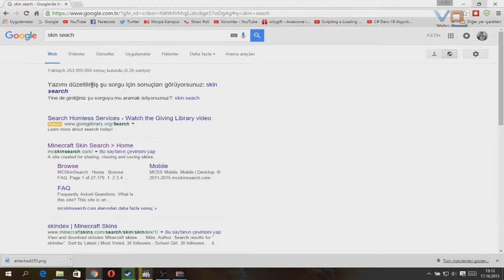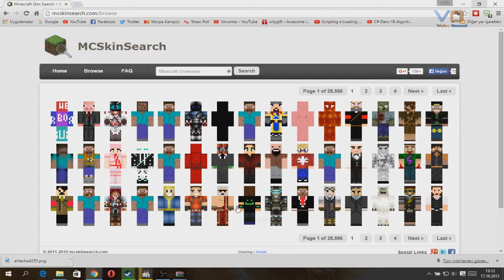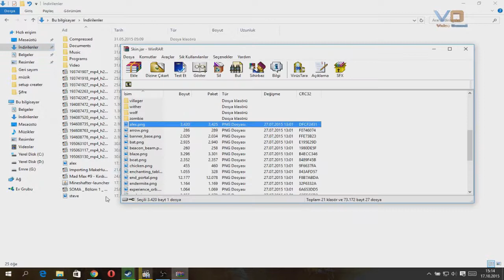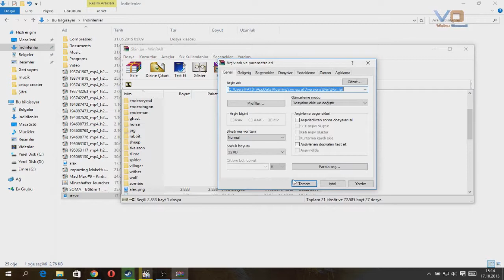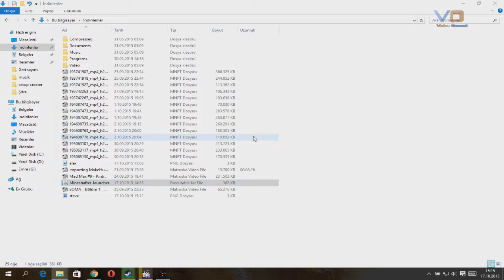Minecraft Skin Değiştirme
Yorumlarda Küfür Etmeyelim !